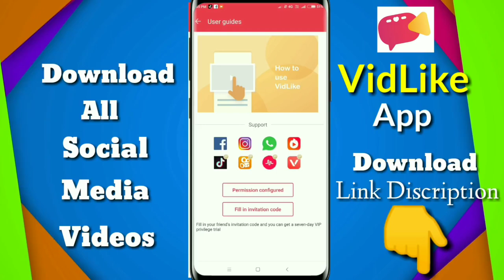Musafir Jaane Wale Nhi Fir Aane Wale WhatsApp Status Video 2018 | Music-Series